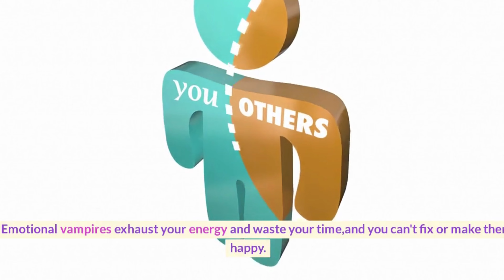Reclaim Your Energy: Dealing with Emotional Vampires